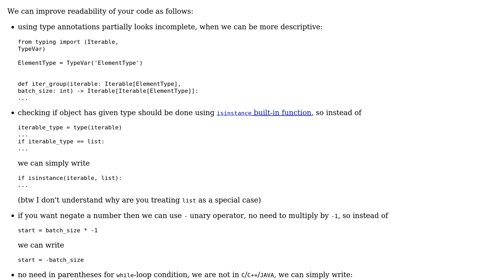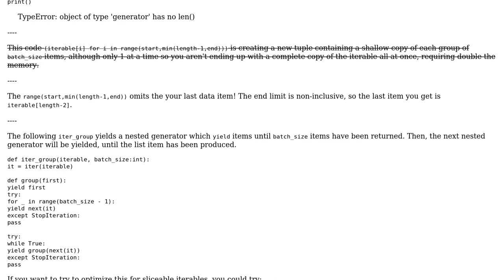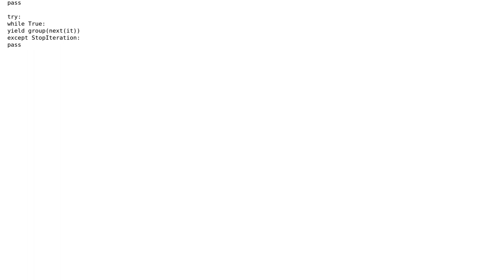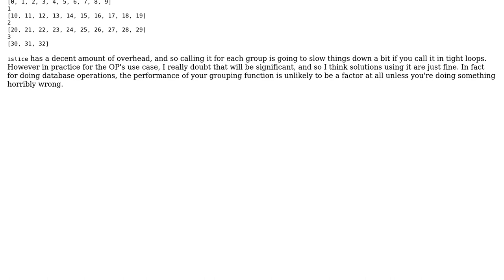Python grouped iterator (3 Solutions!!)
Python grouped iterator

With thanks & praise to God, and with thanks to the many people who have made this project possible! | Content (except music & images) licensed under CC BY-SA | Music | Images & others | With thanks to user Toby Speight user Stephen Rauch user fuzzboil user Ben user Azat Ibrakov user AJNeufeld and the Stack Exchange Network Trademarks are property of their respective owners. You are responsible for your own actions.